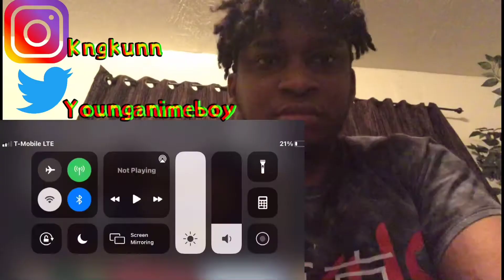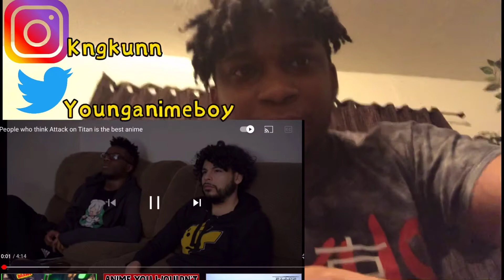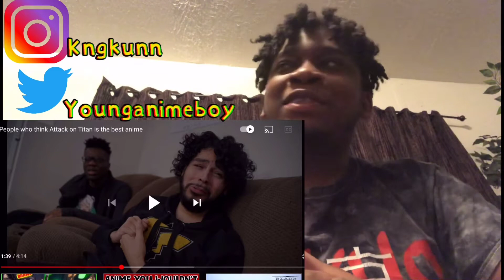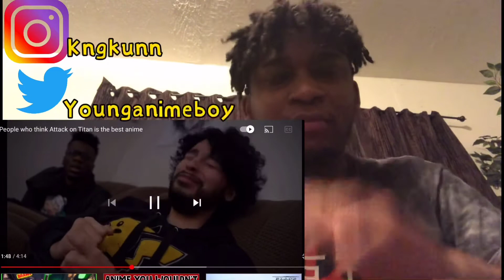Lol 😂People who think Attack on Titan is the best anime Reaction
Socials Twitter